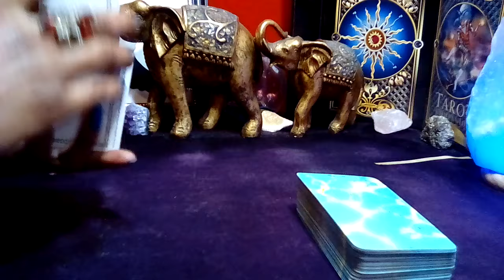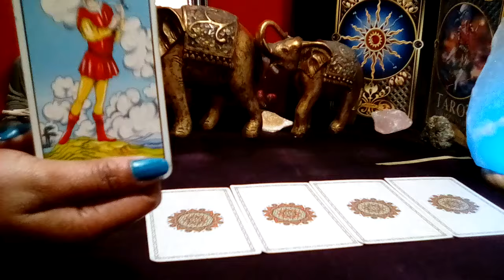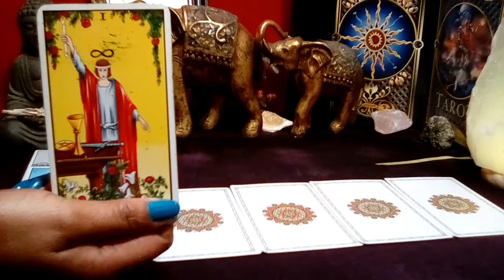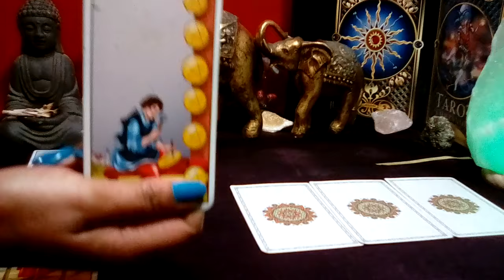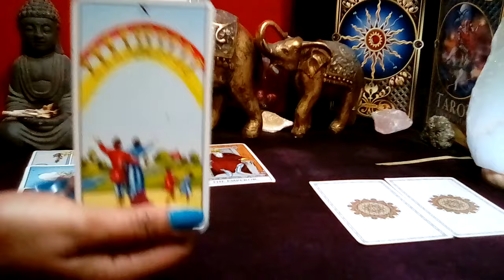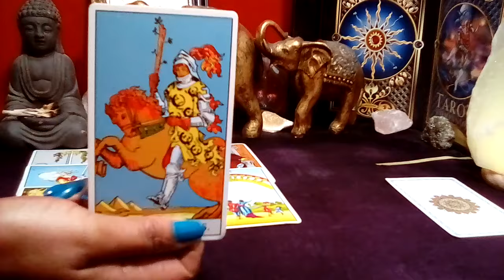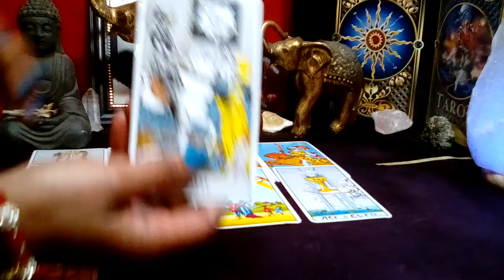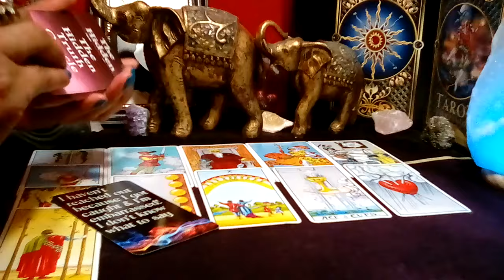TAURUS! 💙 "You Need To Know This Right Now! THIS IS WHY THEY HAVEN'T REACHED OUT!" (17-18) JUNE 2024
Taurus June 2024 Tarot Love Reading

Decks Used:
Cosmic Tarot
Crystal Visions
The Pictorial Key
Rider-Waite Tarot